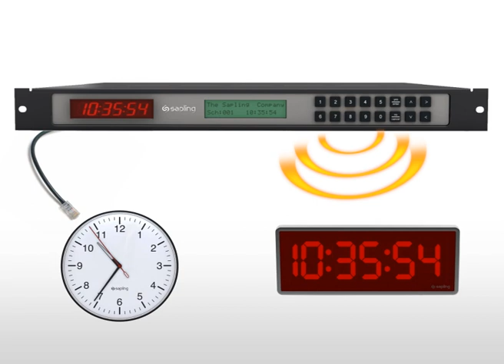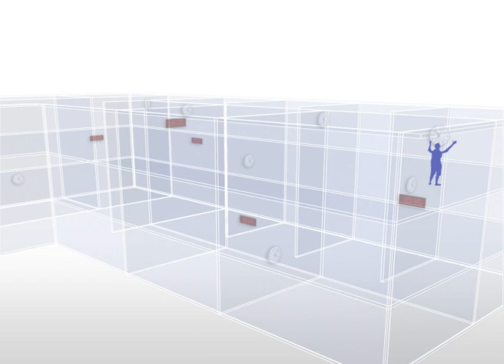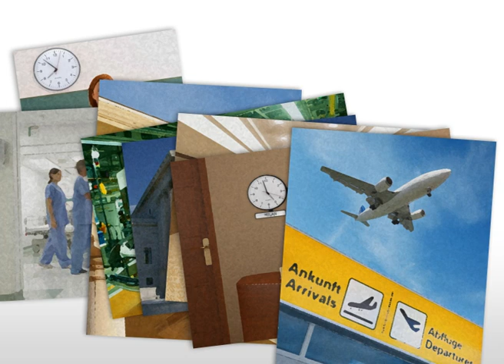What is a Synchronized Clock System - Polish